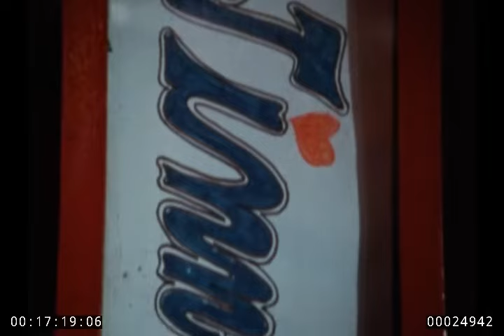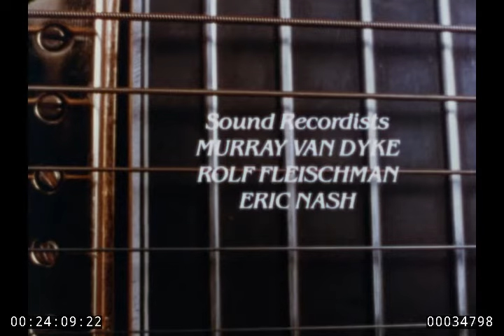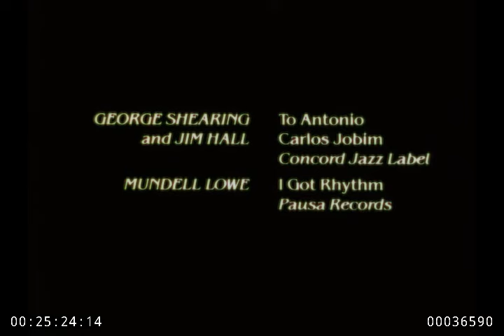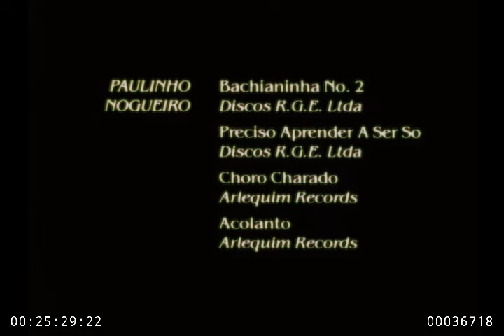The New Yorker Special: Luthier James "Jimmy" D'Aquisto, 1985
A film celebrating the art of guitar making, featuring New York jazz musician and luthier James "Jimmy" D'Aquisto. It shows footage of D'Aquisto building a guitar as he speaks about his journey to becoming an instrument manufacturer, including his time as an apprentice to legendary guitar maker John D'Angelico. D'Aquisto also details how he builds his instruments and explains the structure of an acoustic guitar. The film ends with jazz musician Jim Hall performing with one of D'Aquisto's guitars.

This 16mm film is from the Sponsored and industrial motion picture films collection at the Hagley Museum and Library. For more information about this collection, please check out

Access to this item is provided for educational and research purposes only.